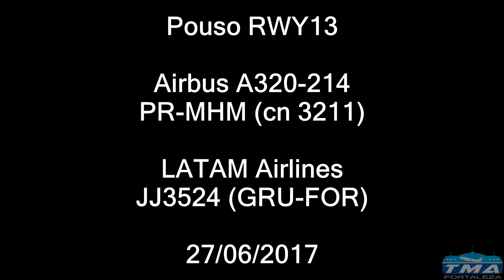[SBFZ/ FOR] Pouso RWY13 Airbus A320-214 PR-MHM LATAM Airlines 27/06/2017